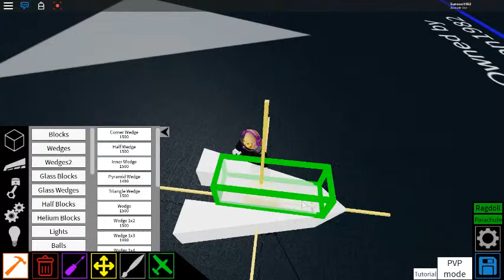roblox | plane crazy f-22 tutorial